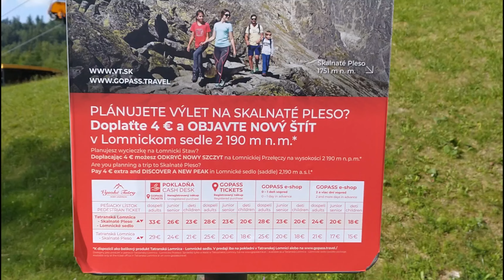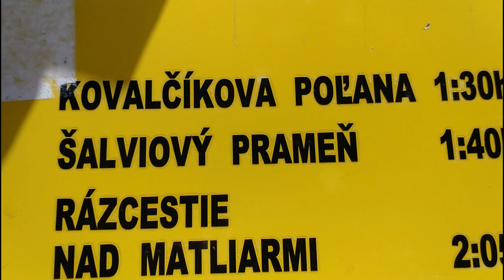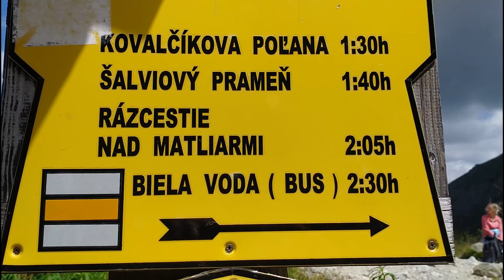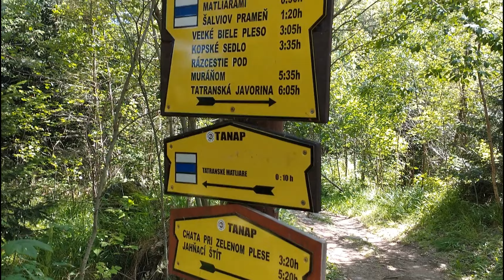VELKÁ SVIŠTOVKA 2037m. ZELENE PLESO 1551 m.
SKALNATE PLESO 1751 m.  ŠALVIOVY PRAMEN.  VYSOKE TATRY -